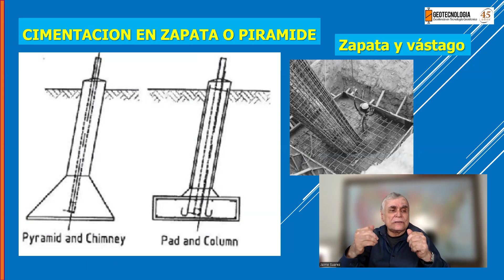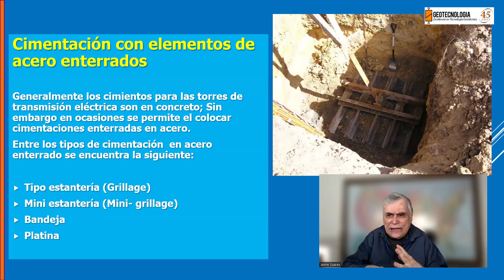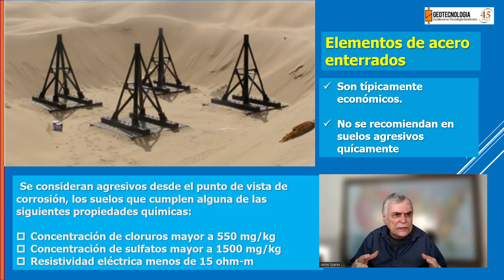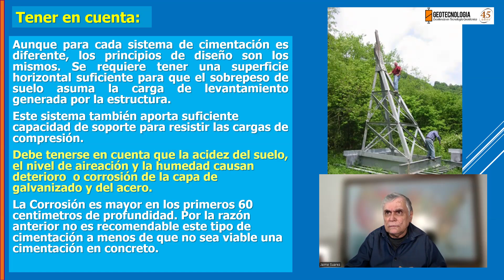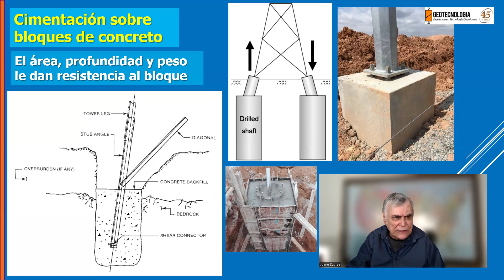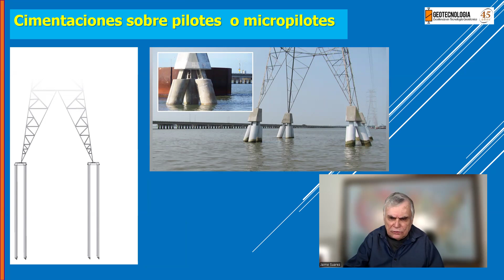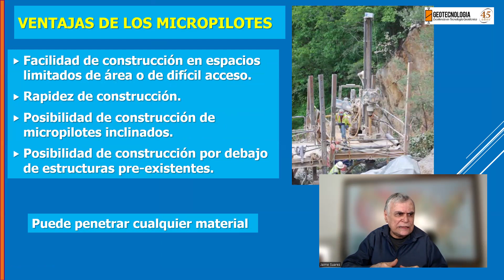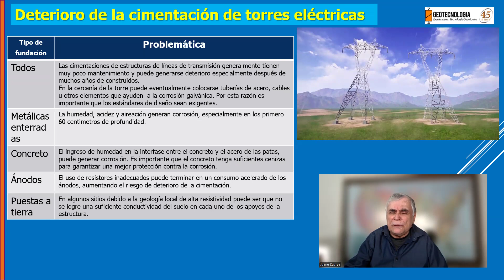TIPOS DE CIMENTACIÓN DE TORRES ELÉCTRICAS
Se recomienda analizar cimentos sobre zapatas horizontales o piramidales, bandejas de elementos metílicos, placa de cimentación, bloques de concreto, pilotes y micropilotes.